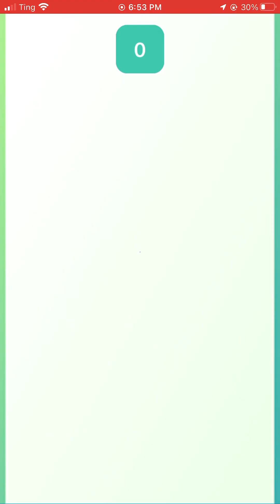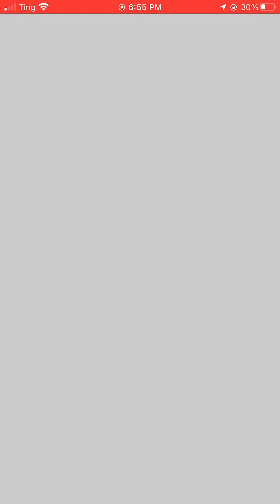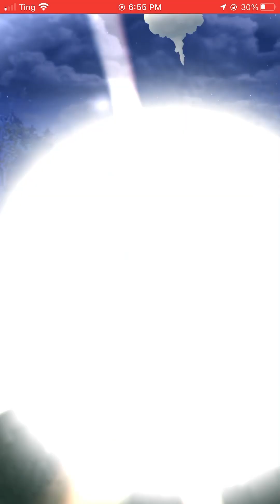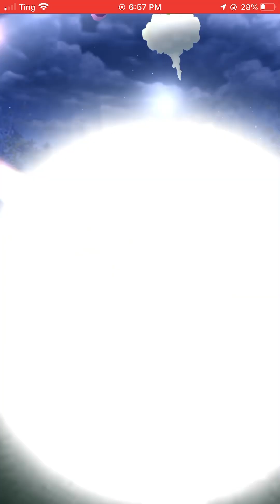Pokémon Go Raids Season 5 Episode 15: Incarnate Tornadus Raid (9 Players)